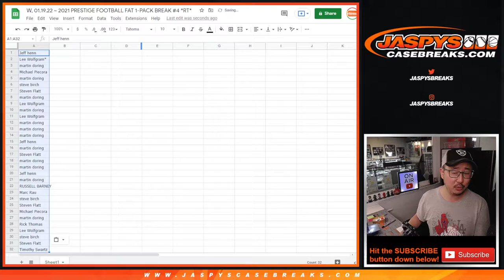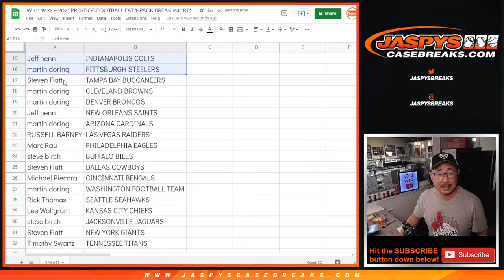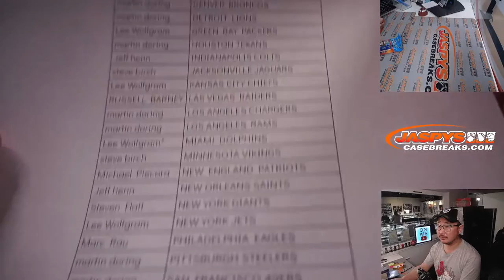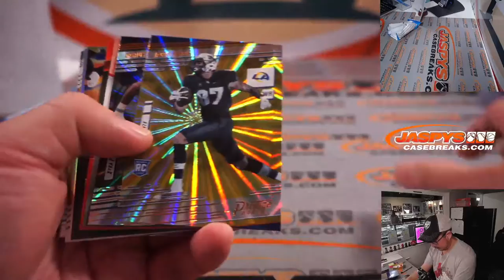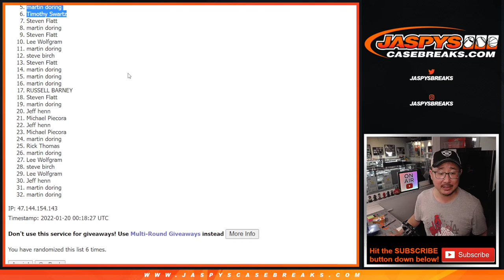W, 01.19.22 ~ 2021 PRESTIGE FOOTBALL FAT 1-PACK BREAK #4 *RT*